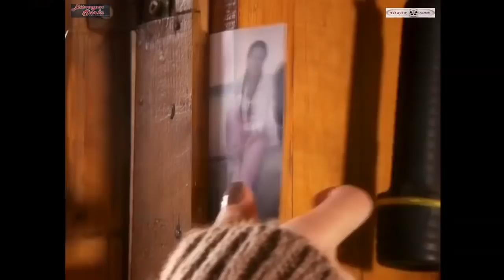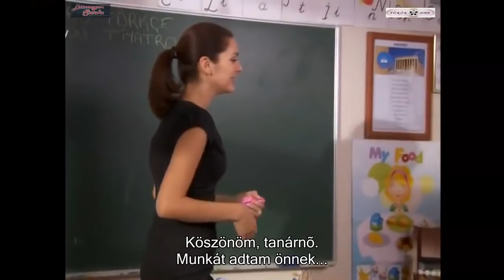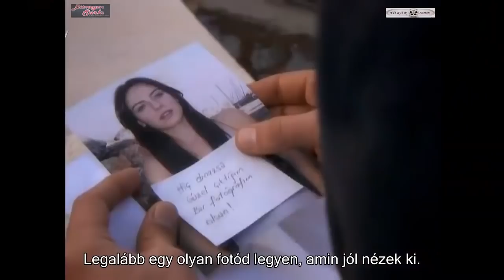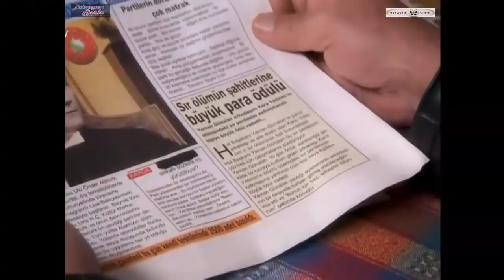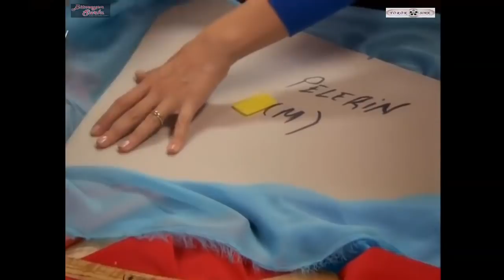Bitmeyen Şarkı (magyar felirattal) S01E14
Véget nem érő dal - ÚJ RÉSZEK PÉNTEKENKÉNT! A sorozat fordítása és feliratozása a "Török SOKK" facebook-csoport munkája.
Feraye nem hisz a szép napokban, az emberekben és a csodákban. Legfőbb célja az, hogy megtalálja fiát, akit 8 évvel ezelőtt erőszakkal vettek el tőle. Bárénekesként dolgozik egy éjszakai klubban, ahol nehezen, de sikerül fenntartania ártatlanságát. Szép, fiatal és tisztességes lány egy nehéz és sötét világban. Egy napon, annak érdekében, hogy megtarthassa a munkahelyét, vonakodva, de elfogadja egy hatalmas üzletember vacsora meghívását egy luxus jachtra ...